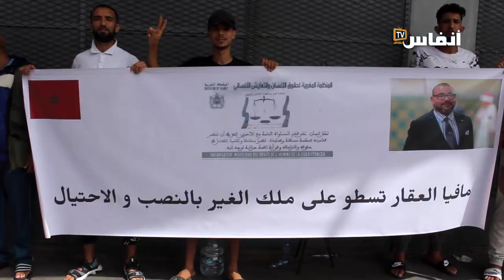البيضاء: إفراغ عقار من قبل شركة يخرج المتضررين للاحتجاج